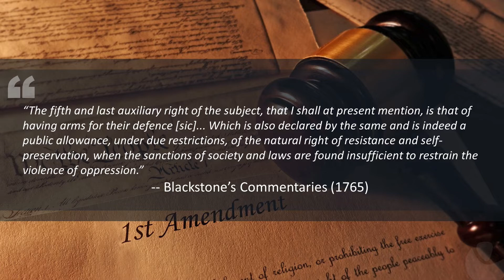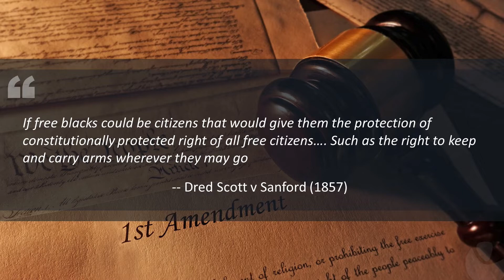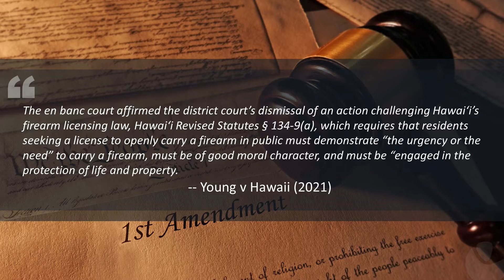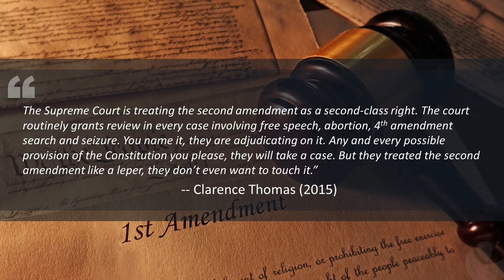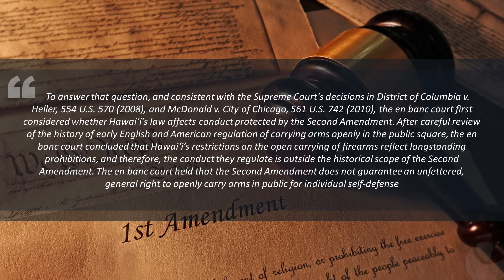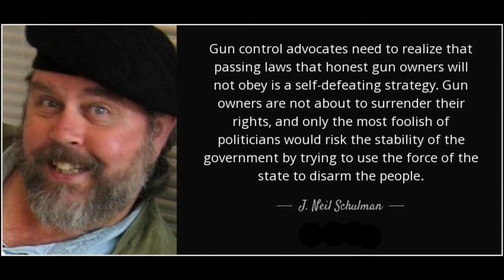What the Heller? (How the Second Amendment became a second class right)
Episode #38
On March 24th 2021 The 9th Circuit handed down a much anticipated ruling in the case of Young v Hawaii. This started in 2011, with a request for a handgun permit in Hawaii that was denied. A decade later. It's culmination came a few days ago when the 9th Circuit ruled that the Second Amendment doesn't protect a right to open carry for individual self-defense. Today we discuss the Failure of the Second Amendment in the landmark case of DC v Heller

Follow & Support